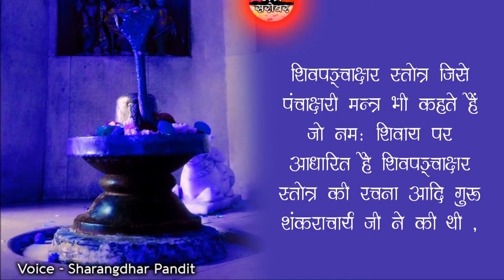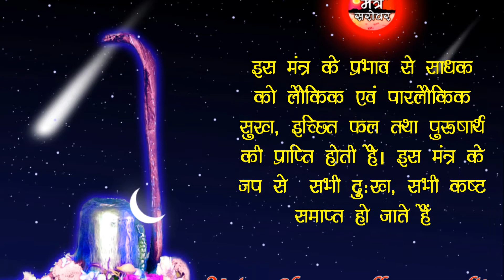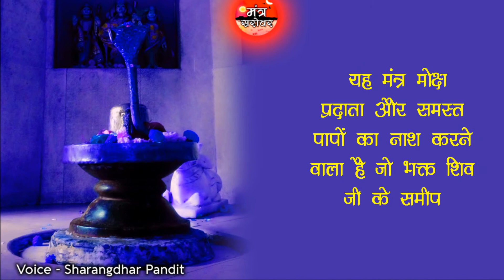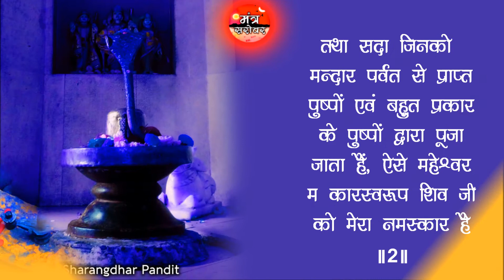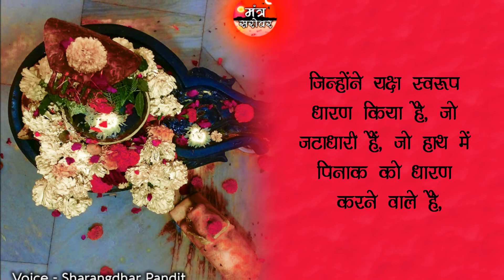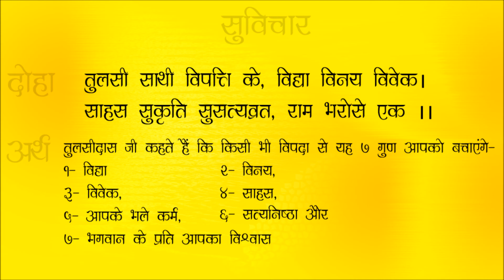Panchakshar stotra in hindi - शिव पंचाक्षर स्तोत्र अर्थ सहित | स्वर- शारंगधर पंडित | Mantra Sarovar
This Panchakshar stotra in hindi is created by
- Sharangdhar Pandit and Mantra Sarovar Team

shiv panchakshar stotra meaning in hindi / shiv panchakshar stotra with lyrics in hindi / panchakshar stotra meaning in hindi
शिव पंचाक्षर स्तोत्र अर्थ सहित / शिव पंचाक्षर स्तोत्र हिंदी में / पंचाक्षर स्तोत्र हिंदी में

- नागेंद्रहाराय त्रिलोचनाय भस्मांग रागाय महेश्वराय। नित्याय शुद्धाय दिगंबराय तस्मे न काराय नम: शिवाय:।।

- मंदाकिनी सलिल चंदन चर्चिताय नंदीश्वर प्रमथनाथ महेश्वराय। मंदारपुष्प बहुपुष्प सुपूजिताय तस्मे म काराय नम: शिवाय:।।

- शिवाय गौरी वदनाब्जवृंद सूर्याय दक्षाध्वरनाशकाय। श्री नीलकंठाय वृषभद्धजाय तस्मै शि काराय नम: शिवाय:।।

- वषिष्ठ कुभोदव गौतमाय मुनींद्र देवार्चित शेखराय। चंद्रार्क वैश्वानर लोचनाय तस्मै व काराय नम: शिवाय:।।

- यज्ञस्वरूपाय जटाधराय पिनाकस्ताय सनातनाय। दिव्याय देवाय दिगंबराय तस्मै य काराय नम: शिवाय:।।

- पंचाक्षरमिदं पुण्यं य: पठेत शिव सन्निधौ। शिवलोकं वाप्नोति शिवेन सह मोदते।।

शिव पंचाक्षर मंत्र / शिव पंचाक्षर स्तोत्र / Shiv Panchakshar Stotra
shiv panchakshar stotra meaning

शास्त्रों में भोलेनाथ की उपासना के लिए पांच अक्षर बताए गए हैं और ये पांच अक्षर है न, म, शि, व, य जिन्हें मिलाकर बनता है नमः शिवाय। गौरतलब है कि सृष्टि पांच तत्वों से मिलकर बनी है -
पृथ्वी, अग्नि, जल, आकाश और वायु
शिव के पंचाक्षर मंत्र से सृष्टि के पांचों तत्व नियंत्रित होते हैं धार्मिक मान्यताओं के अनुसार - ओम नमः शिवाय सबसे पहला मंत्र है जिसकी उत्पत्ति मानव जाति के कल्याण के लिए की गई थी

panchakshar stotra benefits in hindi / shiv panchakshar stotra ke labh / shiv panchakshar stotra ke fayde
शिव पंचाक्षर स्तोत्र के फायदे / शिव पंचाक्षर स्तोत्र के लाभ

शिव पंचाक्षर मंत्र के जप से लाभ पंचाक्षर मंत्र अल्पाक्षर तथा अति सूक्ष्म है मगर इसमें अनेक अर्थ समाये हुए हैं। यह मंत्र समस्त वेदों का सार है यह मंत्र मुक्ति और मोक्ष देने वाला है। इस मंत्र से कई प्रकार की सिद्धियां प्राप्त होती हैं। इस मंत्र के प्रभाव से साधक को लौकिक, पारलौकिक सुख, इच्छित फल तथा पुरुषार्थ की प्राप्ति हो जाती है इस मंत्र के श्रद्धापूर्वक जाप से ही मनुष्य को पापों से मुक्ति मिल जाती है। पंचाक्षर मंत्र से अकाल मृत्यु के भय से मुक्ति मिलती है। आर्थिक स्थिति में सुधार करने और विद्या की प्राप्ति करने वाले जातकों को अंजलि में जल लेकर शिव का ध्यान करते हुए 11 बार शिव पंचाक्षर मंत्र का जप करना चाहिए और उस जल से शिवजी का अभिषेक करना चाहिए
भोजन ग्रहण करने से पूर्व 11 बार इस मंत्र के जप से वो भोजन भी अमृत के समान हो जाता है

यह मंत्र मुक्ति और मोक्ष देने वाला है। इस मंत्र से कई प्रकार की सिद्धियां प्राप्त होती हैं , इस मंत्र के प्रभाव से साधक को लौकिक, पारलौकिक सुख, इच्छित फल तथा पुरुषार्थ की प्राप्ति हो जाती है  , इस मंत्र के श्रद्धापूर्वक जाप से ही मनुष्य को पापों से मुक्ति मिल जाती है

स्वर - शारंगधर पंडित
Voice By - Sharangdhar Pandit

~ मंत्र सरोवर ~
Mantra Sarovar